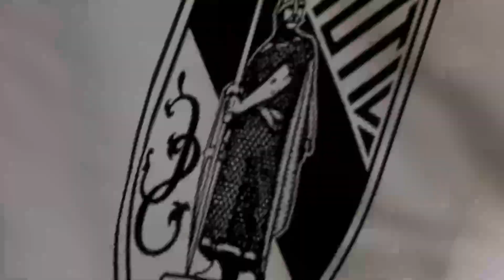⚽ Guimaraes vs Braga ⚽ | Liga Portugal (27/02/2023) | Fifa 23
A simulation of the upcoming match in the Liga Portugal, Guimaraes   vs  Braga  .

 Guimaraes   vs  Braga   - Liga Portugal (27/02/2023) - All Goals & Extended Highlights
 Guimaraes   vs  Braga   - Liga Portugal (27/02/2023) - Full Match